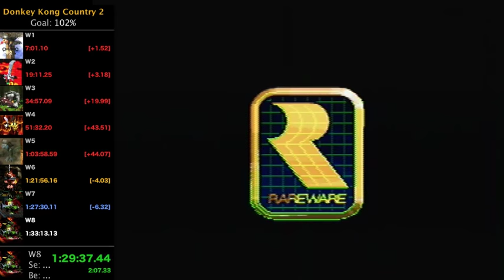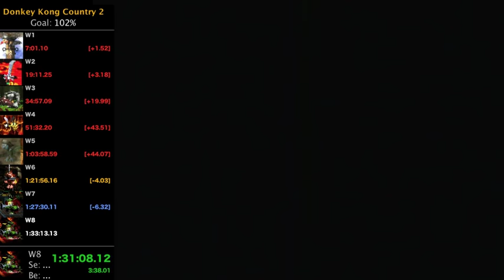Donkey Kong Country 2 102% speedrun 1:33:00